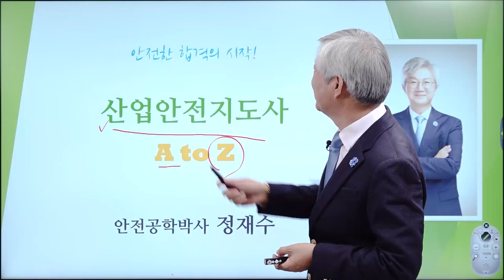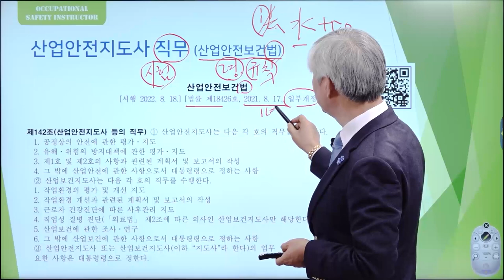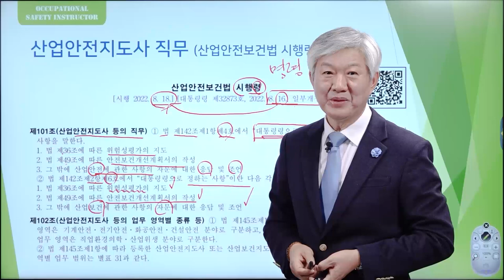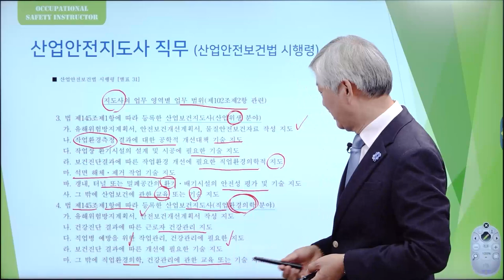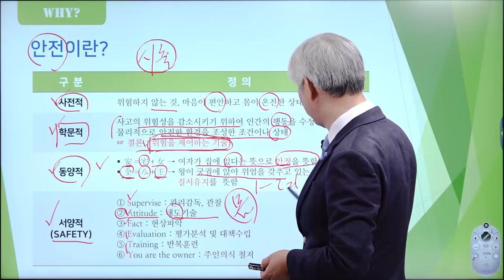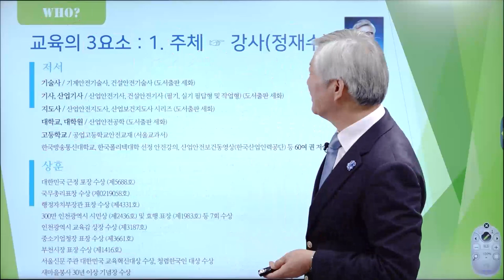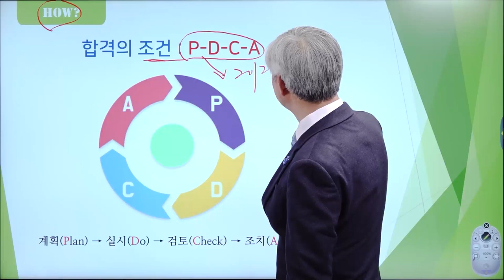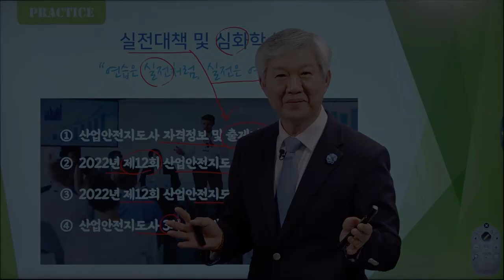[산업안전지도사] 2023 대비 산업안전지도사 합격전략설명회 1 - 정재수 교수님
[산업안전지도사 합격전략설명회 - 정재수 교수님]

산업안전 절대강자 정재수 교수님의
2023년 대비 합격전략 설명회 영상!

39년 강의 경력 정재수 교수님의
산업안전지도사 강의를 지금 바로 만나보세요!

산업안전지도사,산업안전지도사필기, 산업안전지도사실기, 산업안전지도사인강, 산업안전지도사강의, 산업안전지도사공부, 산업안전지도사합격, 산업안전지도사기출, 산업안전지도사기출문제, 산업안전지도사시험, 산업안전지도사1차, 산업안전지도사2차, 산업안전지도사1차강의, 산업안전지도사1차인강, 산업안전지도사1차기출, 산업안전지도사1차기출문제, 산업안전지도사1차대비